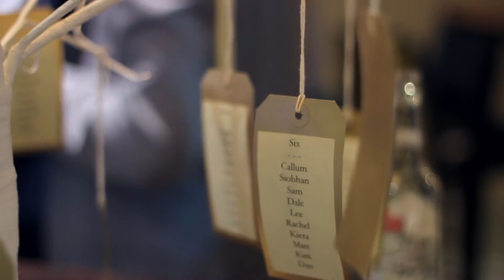Ashleigh & James Highlight Video || Jellyfish Video Productions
Ashleigh & James Highlight Video was filmed at Best Western, Pinewood on Wilmslow Hotel on Saturday 14th November 2015.

Filmed by Jellyfish Video Productions.